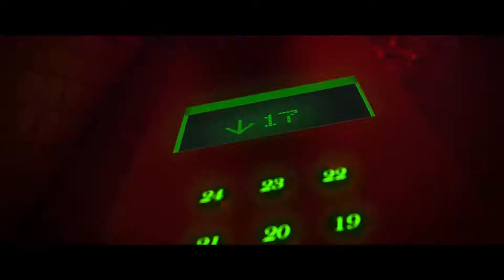Donky king donky raja Pakistani movie 2023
Its very good for children